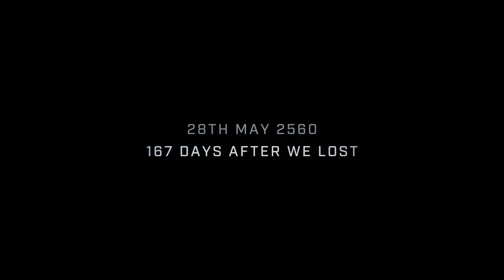Halo Infinite - gameplay z komentarzem // Gamelay PL